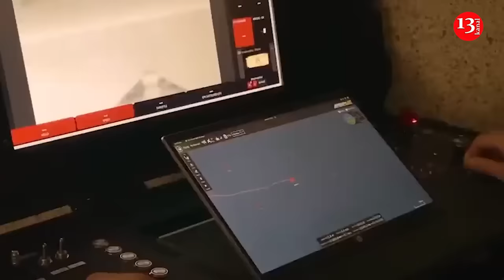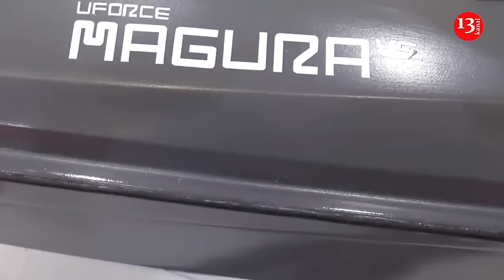Ukraine's Magura V5 uncrewed surface vessels drones start hunting Russian aviation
Footage posted by Russian media has shown that the Magura V5 uncrewed surface vessel, used by Defence Intelligence of Ukraine’s Group 13 special forces unit to destroy a Russian speedboat in the Black Sea on 6 May, was equipped with R-73 air-to-air missiles.
Ukrainian military news outlet Militarnyi reported this.
The Russians claimed that a photo of the drone taken from a helicopter showed that one missile is missing. The drone allegedly managed to launch it at a Russian Mi-8 helicopter but missed.
Experts from Militaryi noted that the video shows a superstructure aboard the drone which resembles a Soviet R-73 air-to-air missile.
In addition, it can be concluded that "anti-aircraft USVs" continue to carry warheads and can target enemy ships, as after critical hits to the drone, a powerful explosion occurred.
The R-73 is indeed a short-range air-to-air missile that can also be launched from ground-based systems. It does not require radar or other systems for guidance since it is equipped with its own infrared homing seeker head.
The launch system typically features guides for two missiles. It is likely to be stabilised to compensate for sea motion and is rotatable. The missile's own seeker head is likely used for target acquisition.
The Magura-V5 was developed by a Ukrainian private company called SpecialTechnoExport. Relatively little is known about the company, which keeps a low public profile for security reasons. The original drone prototypes were offered to the Security Service of Ukraine. At that stage they had a simple design that bore little resemblance to the version in use today. It employed a single communication channel via Starlink and had a simple engine, navigation and control system. At the same time, Ukraine’s directorate of military intelligence had also been exploring the possible use of marine and airborne drones and created a separate department for the use of such unmanned systems, named “Group 13.” The head of the division, known by his call sign “Borets,” said the department had been working on seaborne drones since the summer of 2022.